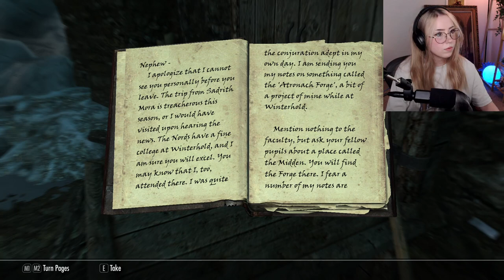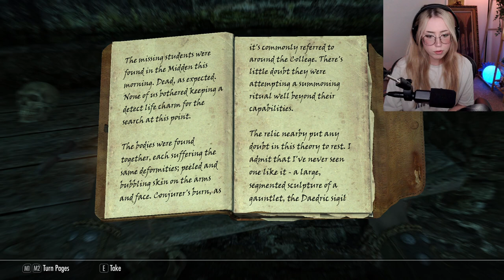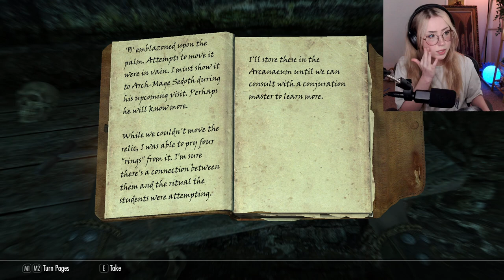First Time Playing SKYRIM - Day 11 [Full VOD]